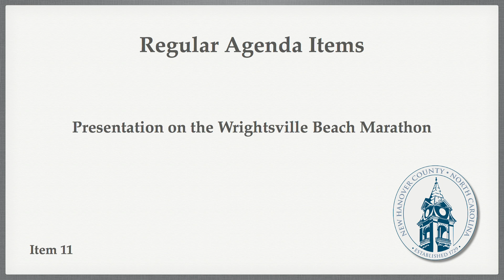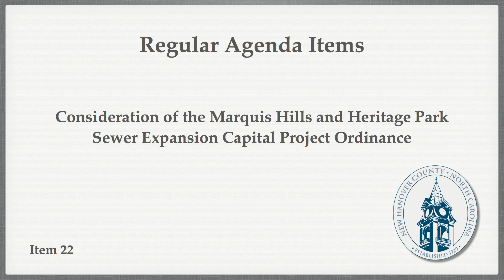Agenda Items February 18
Agenda items for the February 18th Board of Commissioners meeting